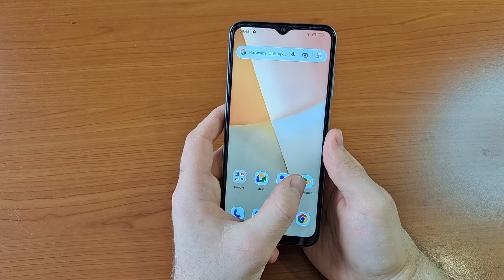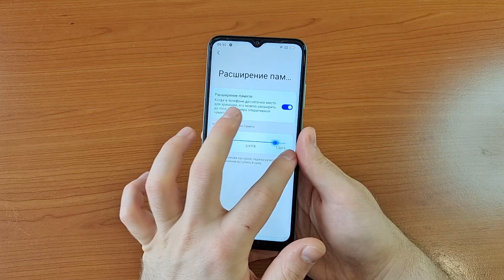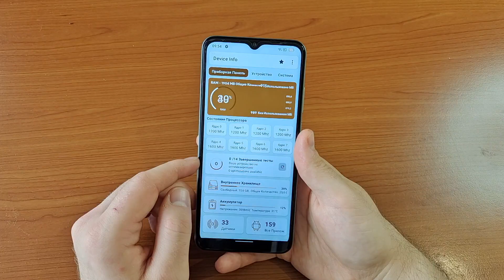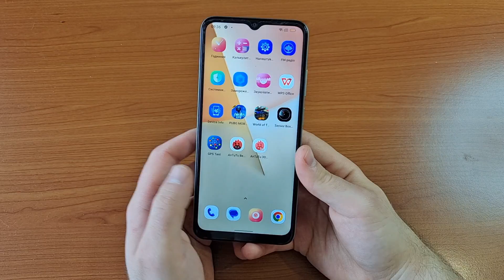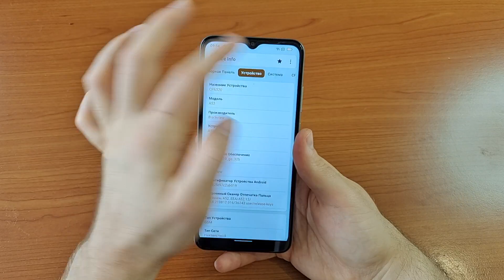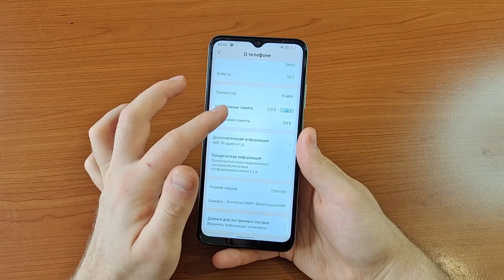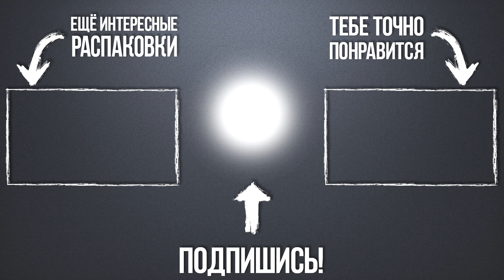Бюджетник BLACKVIEW A52 - ПОЛНЫЙ ОБЗОР НОВОГО СМАРТФОНА из Китая - Стоит ли покупать? Цена?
В этом обзоре я расскажу о новом смартфоне компании BLACKVIEW  - BLACKVIEW A52 , который я закзаал с AliExpress в официальном магазне.
BLACKVIEW A52 - супер бюджетный смартфон самого начального уровня с современным дизайном. Основная камера BLACKVIEW A52 имеет модуль на 13 МП.  Работает BLACKVIEW A52 из коробки на 12 андроиде. Фишкой BLACKVIEW A52 является цена и большая батарея на 5180 мАч.